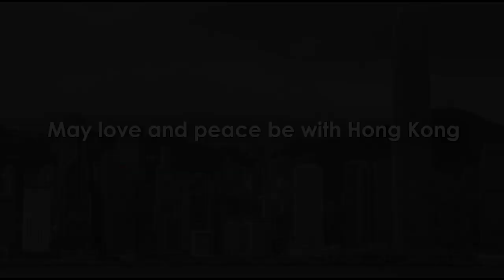Foreign residents and visitors alike expressed concern about Hong Kong’s future, urging protesters t